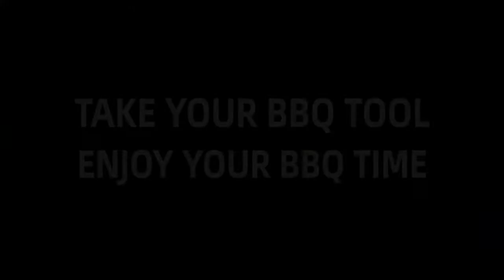Grill Spatula for Outdoor Grill, 5 in 1 BBQ Spatula for Grill, 18 Inch Lo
Espátulas De Barbacoa Utensilios De Parrilla Inoxidable 5En1